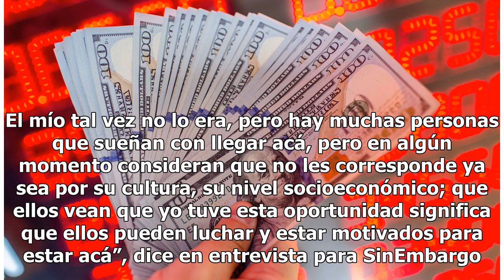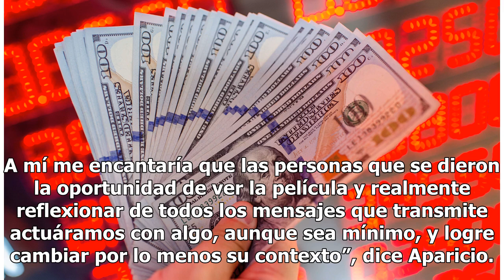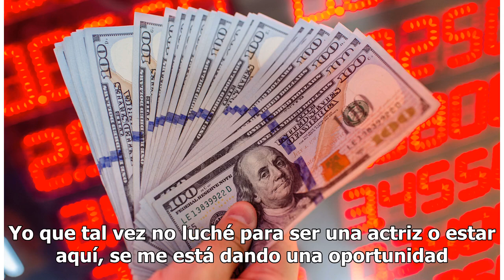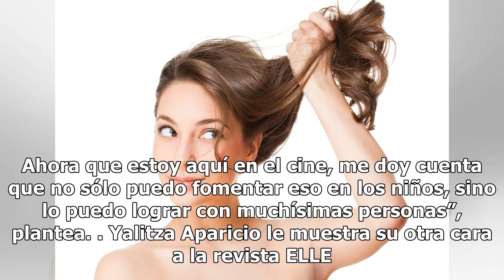Yalitza Aparicio pide a México terminar de una vez por todas con la discriminación a los indígenas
"Uno mismo debe hacer el cambio" Yalitza Aparicio ya hizo historia. La joven mexicana nominada al Óscar en la categoría de Mejor Actriz, gane o no la estatuilla que premia lo mejor del cine, ya marcó a la industria nacional e internacional al convertirse en la primera mujer con ascendencia indígena ...